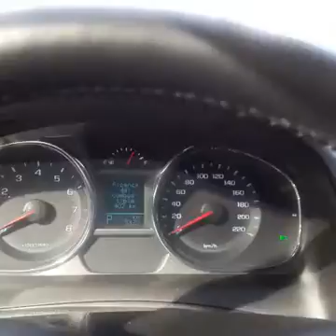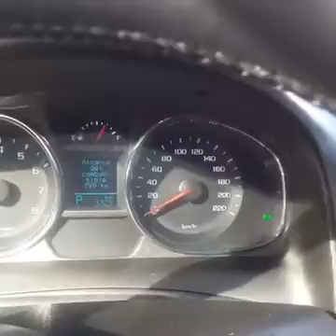Test drive a Chevrolet Capriva 2.4 LT